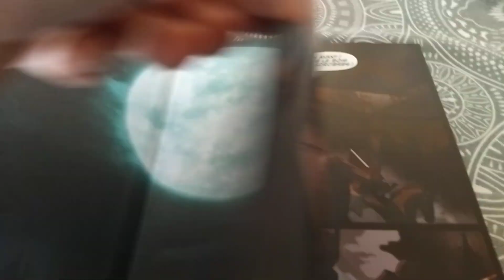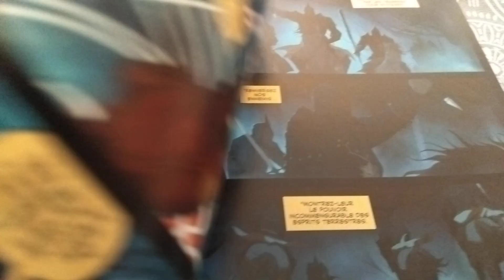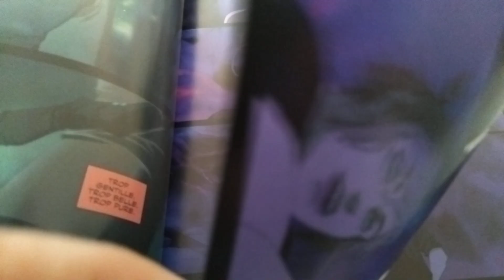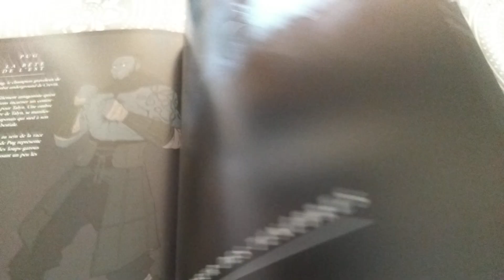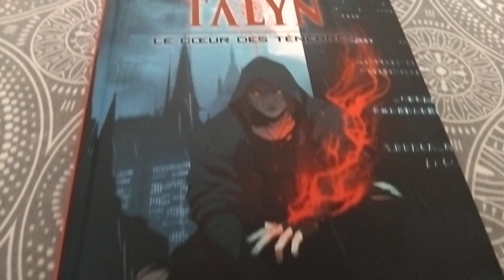TALYN LE COEUR DES TÉNÈBRES : DARK FANTASY CHEZ BLACK RIVER